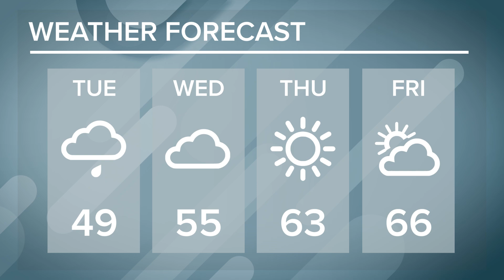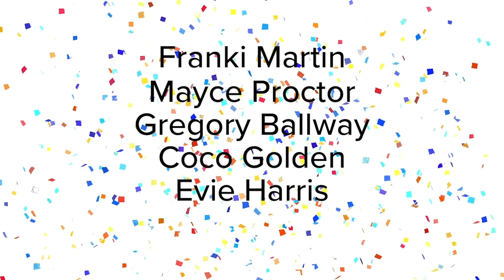TRHS Morning Announcements – Tuesday, October 15, 2024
Morning announcements for Tuesday, October 15, 2024

Produced and edited by the TRHS Broadcast Video Production class; Mr. Corey Fowler, instructor.